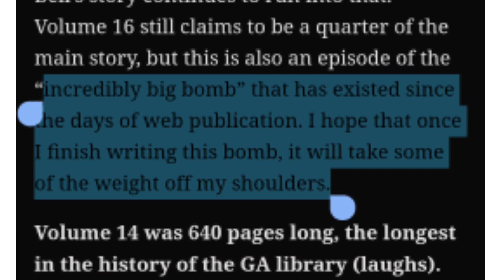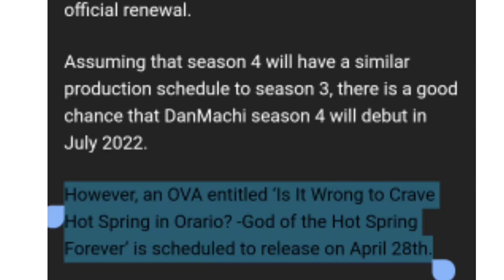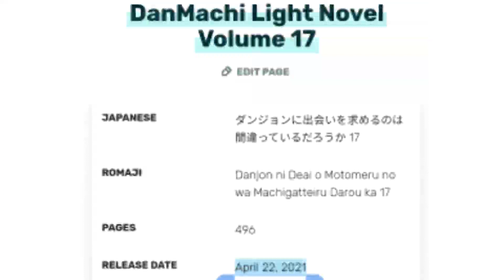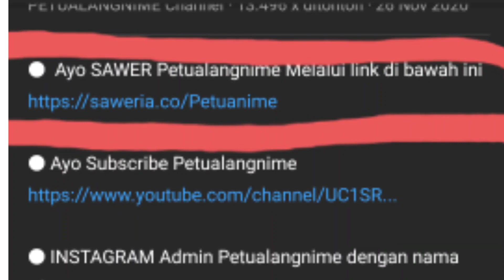Kabar Baik dan Kabar Buruk DANMACHI serta Tanggal Rilis Dari Danmachi Volume17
●  Link SAWERIA Petualangnime TERIMAKASIH DONASI nya GUYS 🙏

Spekulasi Danmachi Volume17 Apa Rencana FREYA Kepada BELL ? Teori Berdasarkan Kisah Pahlawan Fulland

bagi yang penasaran

fujino omori Sensei

● Ayo Bergabung dalam Channel Petualangnime